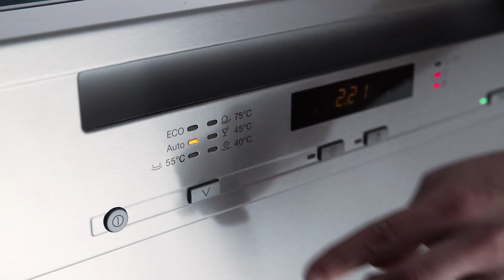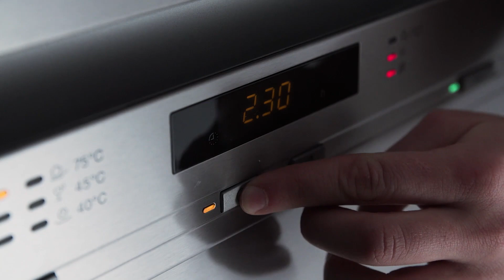Miele G6002SCU opvaskemaskine